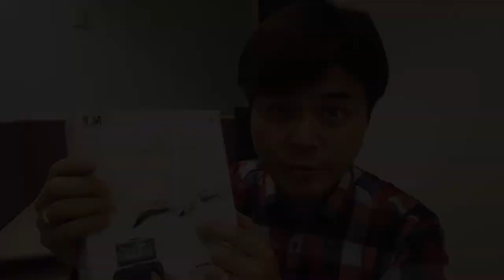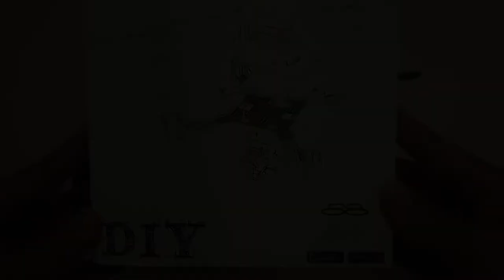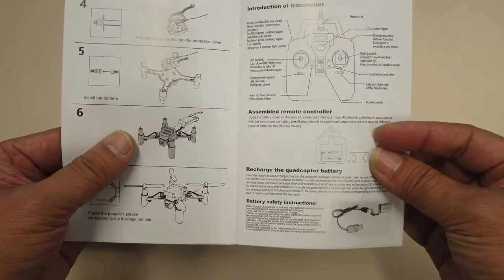【趣味科學系列】四軸無人機工作原理 Working Principle of Drone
四軸機為什麼有四個螺旋槳？和直升機有什麼分別？如何控制？操控的原理是怎樣的？

卡洛斯會在節目裡一一為你解答以上問題，看過了之後你不但懂控制無人機，還知道每一個操控動作與四個螺旋槳動作的關係，千萬不要錯過！